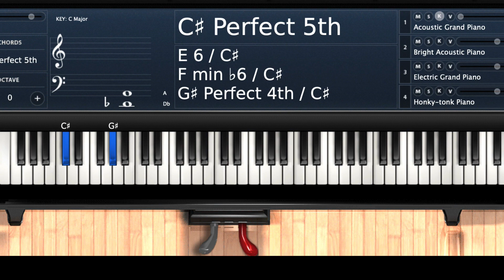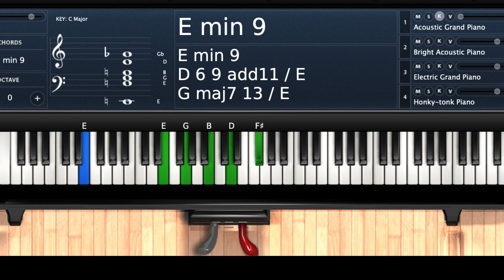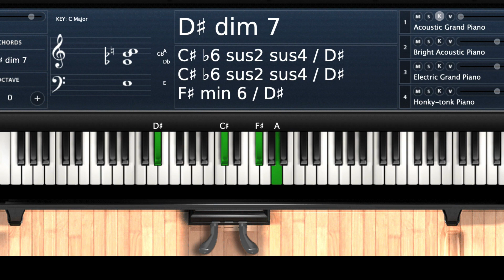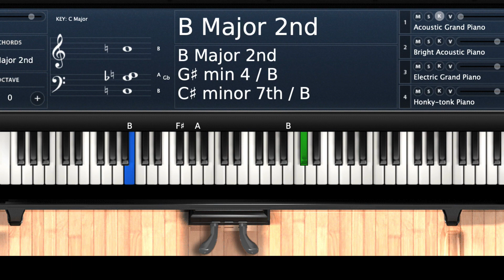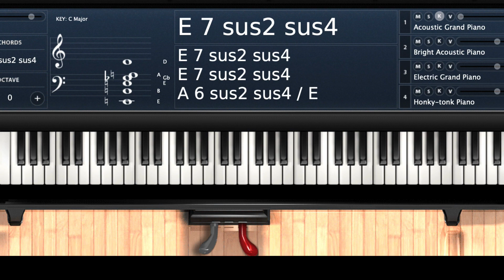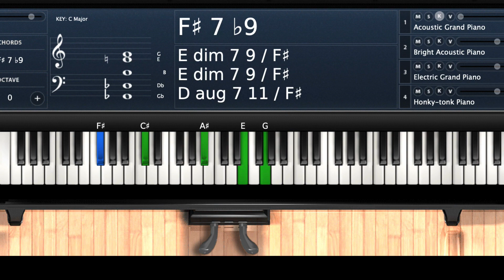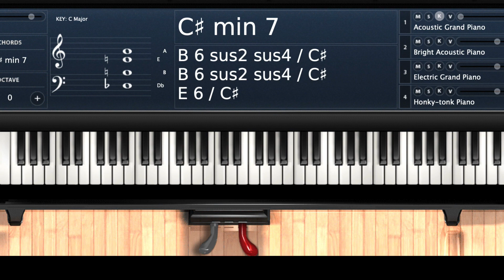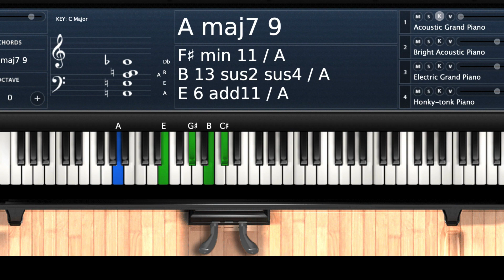[가요 반주 / 카피] 피아노 악보없이 누구나 칠 수 있는 3. 사랑하기 때문에/유재하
천천히 한음한음 쳐 봐!
악보는 굳이 필요없어.
보이싱을 하나씩 외워 봐.
그리고 옆에 사람한테 들려줘!!
이거 치는데 이론은 필요없어.
외우고 그때가서 이론 공부해봐! 외로울땐? 구독버튼